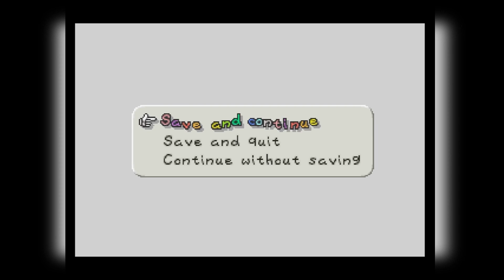Paper Mario Episode 18: Heart To Heart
We reach the heart of the matter today as we wrap up chapter 3!